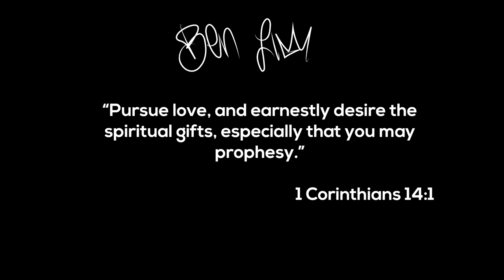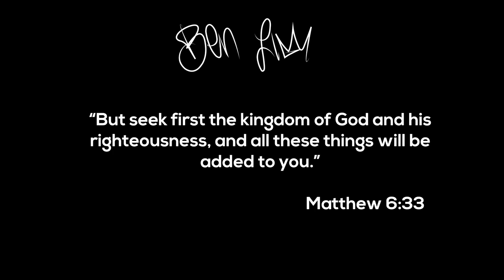Ep 1 Hunger and Thirst Final | The Key Component of Revival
Hunger and Thirst Final
Revival is not necessarily sovereign but it must be sought out.

God wants to move but Heaven is waiting for a company of people to believe in Him.

Watch this short video to learn more about the importance of having a spiritual hunger and thirst for the things of God